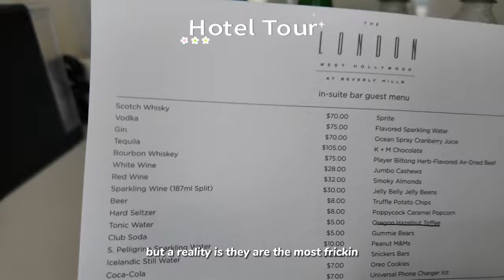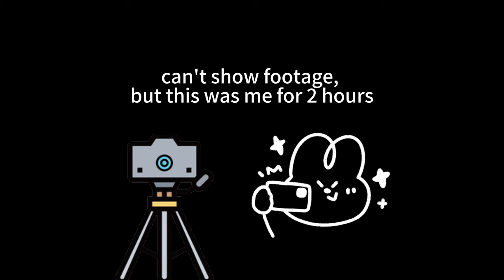LA vlog 🌴🍹 (a solo work trip)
Here's a short vlog of my work trip to LA! I miss making these slightly less edited and documentary style vlogs! hope y'all like it!

☺︎ EQUIPMENTS ☺︎
Camera:
Editing software:
Final Cut Pro X
Capcut Desktop

☺︎ SUB COUNT ☺︎
88k